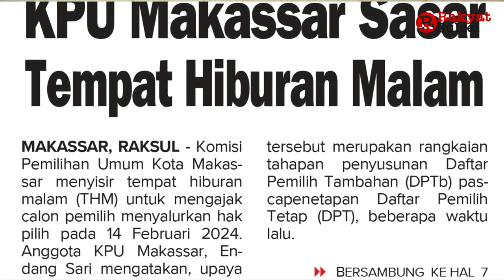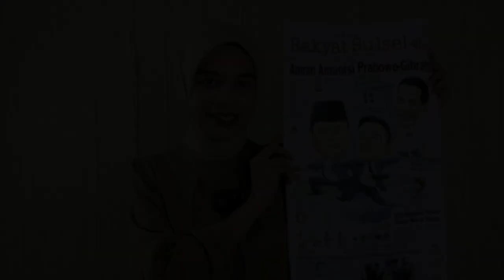Amran Amunisi Prabowo-Gibran | Headline News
1. Amran Amunisi Prabowo-Gibran
2. KPU Makassar Sasar Tempat Hiburan Malam
3. "Tekan Impor Beras Semudah Membalik Telapak Tangan"